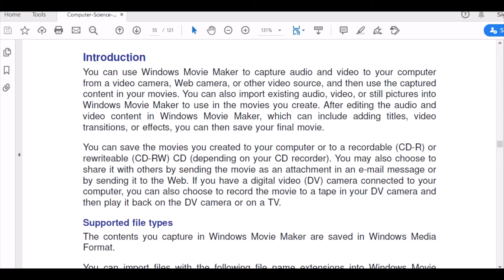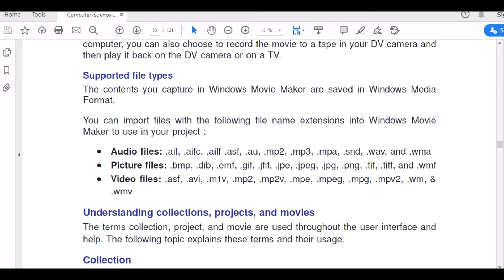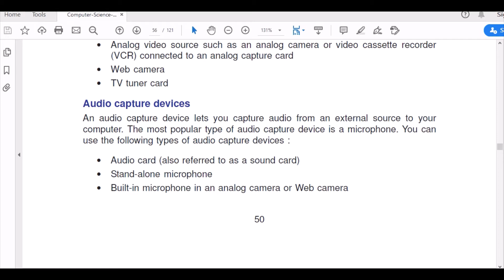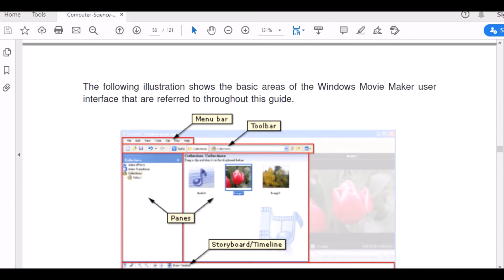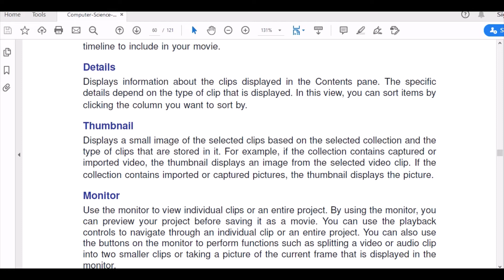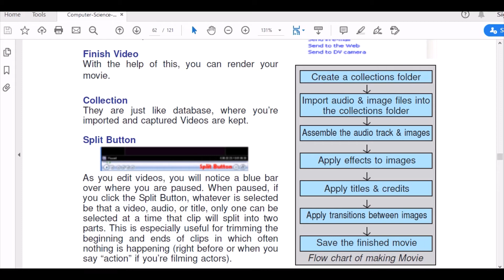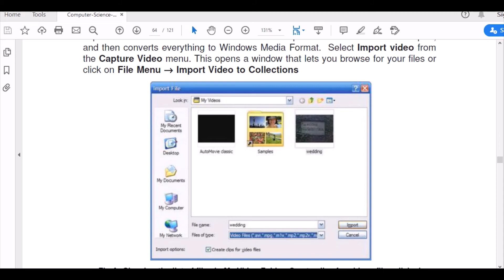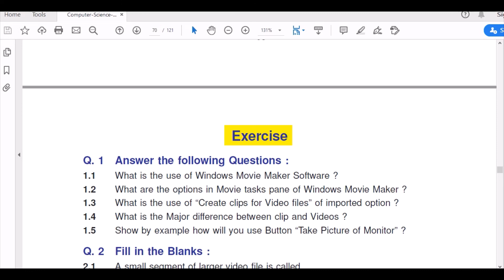Computer Science class 10 + 2 Chapter 4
PSEB Computer Science class 10 + 2 Chapter 4